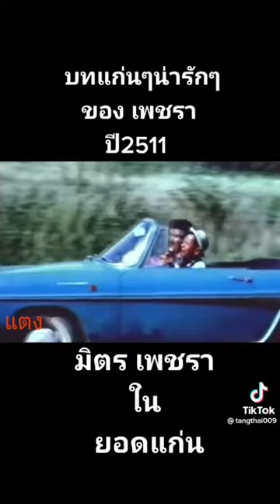มิตร & เพชรา ดาราคู่ขวัญ จากภาพยนตร์เรื่อง ยอดแก่น 2511 - 1968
เจ้าของคลิป